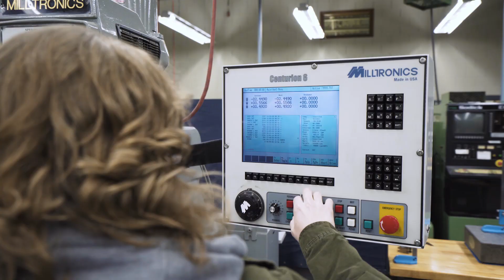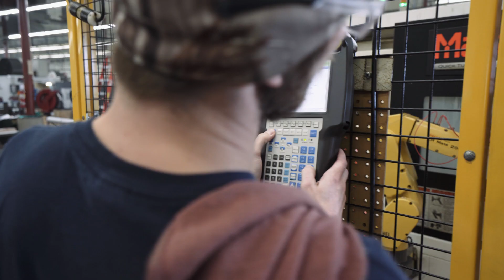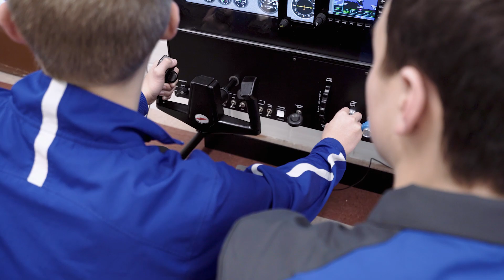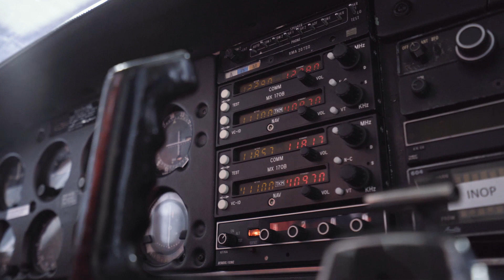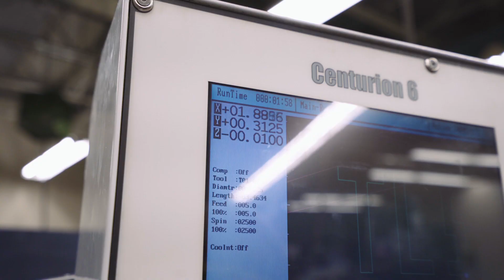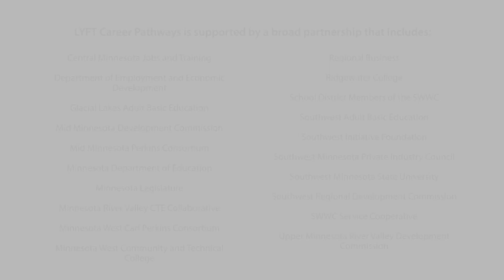LYFT Career Pathways